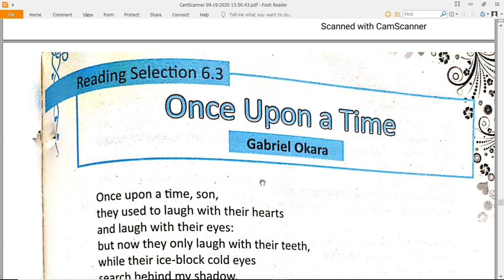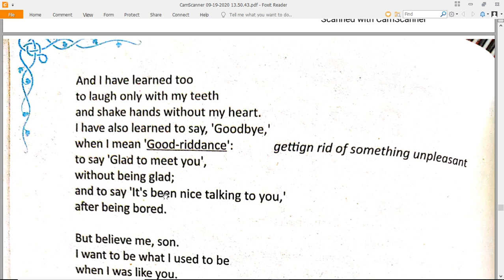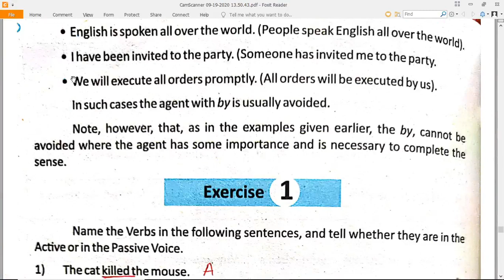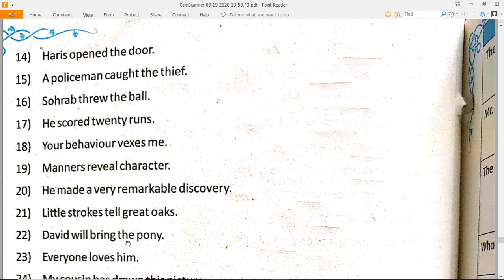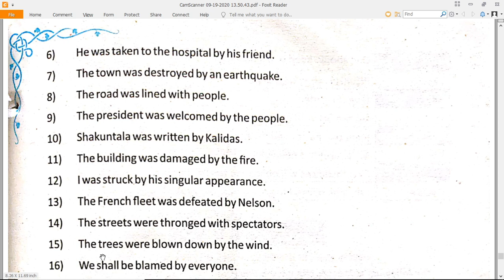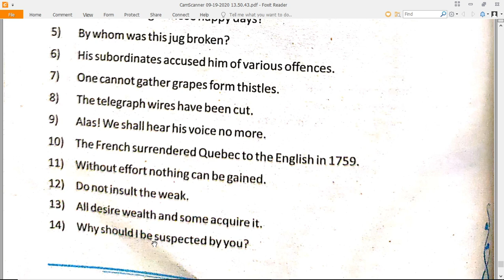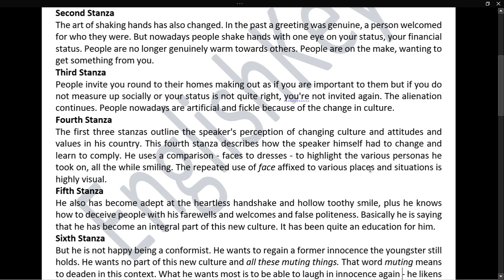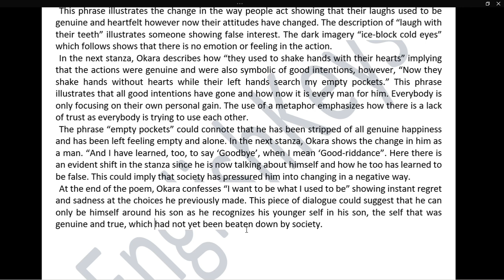Once upon a Time Poem Summary, Paraphrase Question answers English 2nd Year